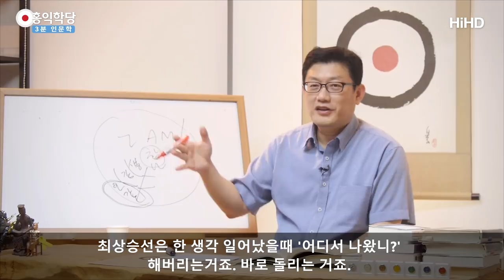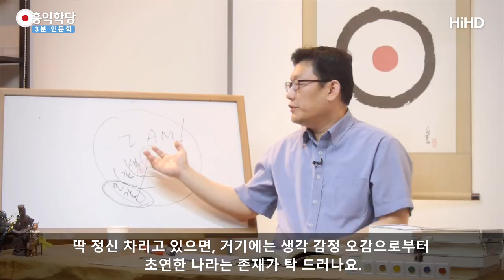[3분 인문학] 내 안에서 찾아라! _홍익학당.윤홍식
(170723 일요 대담)  다 나에요 나. 내가 우주의 근본이다. 이거 아시는 분들이,
위대한 철학자는 이걸 아는 분들이에요.
위대한 도인들은 그냥 이거 안 사람들이에요.
위대한 도인 아니라 그냥 평범한 도인들이라도
다 저거 알아서 도인 자격 얻은 겁니다. 성자 소리 듣는 사람 다.

그래서 많은걸 다 밖으로 뭘 찾아서 답을 내려고 하는데,
노자에 나오죠. 밖으로 찾으면 찾을수록
더 진리를 얻을 수 없을 것이다.
안으로 들어와야 돼요. 밖으로 나간다는 것은..

보세요. 지금 이 참나에서 1차원 아래가 생각,
좀더 아래가 감정, 좀더 아래가 오감 입니다. 거칠기가 이래요.
그러면 밖으로 나간다는 것은 그건 진짜 오감을 찾아 헤맨다는 거죠,
오감의 대상으로. 오감의 대상 속에서 진리를 찾겠다고 헤맨다는 거죠.
더 멀어졌죠. 참나로부터. 안으로 들어가야죠. 더.
그래서 제일 참나를 만나는 쉬운 우리의 (방편이), 몰라선이죠.

최상승 선은 한 생각 일어났을때 어디서 나왔니?
해버리는거죠. 바로 돌리는 거죠.
한 생각이 탁 일어나면, 감정 오감은 건들지도 말고,
한 생각이 딱 일어났을때, 몰라 해버리면 그 생각을.
몰라 해버리면 (그 생각이) 어떻게 돼요?
말짱한 자기가 있어요.

한 생각이 일어 났을때, 몰라 해버리고 존재해 보세요.
그 상태가 여러분의 참나 상태입니다.
그냥 말짱한 상태.
이거를 아 느끼긴 하는데, 말짱 한 거 이게 도라구요?

예. 그게 맞아요.
그게 맞는데 이걸 우습게 알아요 사람들이.
정신 좀 차렸네. 이건 뭐 군대가서도 차렷 하면 정신차리라는 얘기죠.
어렸을때 학교에서 수업들을 때, 야 집중해.
그게 사실은 깨어나라는 얘깁니다. 집중 해. 정신차려.
넋 나가있는 사람 보면, 야 정신차려. 눈빛이 돌아오죠.

넋 나가 있으면, 눈이 풀려있어요.
근데 정신이 또렷해지면, 음 너 정신 차렸구나.
우리가 다 알고 살고 있는 그게 여러분,
시공을 초월하는 요결입니다.
딱 정신 차리고 있으면, 거기에는 생각 감정 오감으로부터
초연한 나라는 존재가 탁 드러나요.